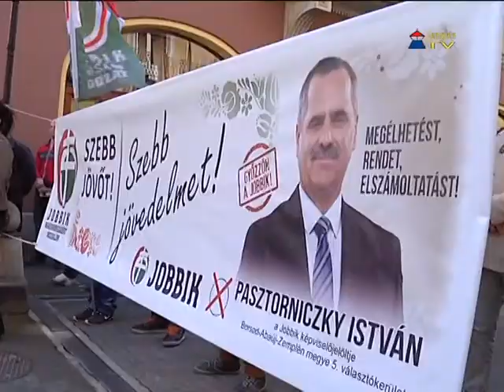Lakossági fórumot tartott Pasztorniczky István a Jobbik képviselőjelöltje Sátoraljaújhelyen